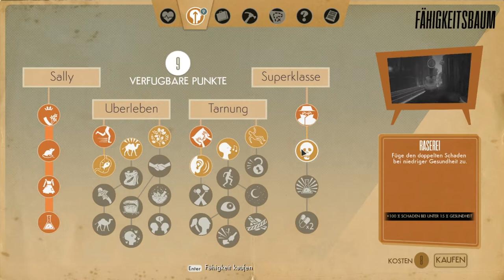Zu Hause! Schreckliche Erinnerungen! - 71 - We Happy Few (2018)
Wenn dir das Video gefällt / meine Videos gefallen, freue ich mich natürlich über jeden Kommentar, Like oder Abo..

We Happy Few von Compulsion Games und Gearbox Publishing für den PC aus dem Jahr 2018, in deutsch/german von Fynexx Games.

Wenn euch das Spiel gefällt, unterstützt die Entwickler und kauft es euch :)